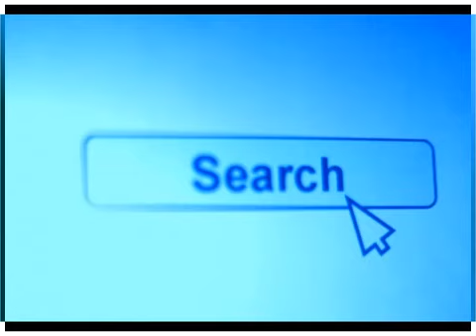「核のごみ」最終処分場 国が候補地選定へ転換~つボイノリオ